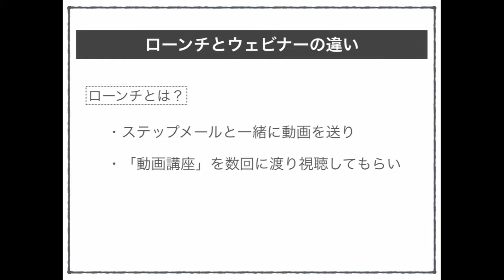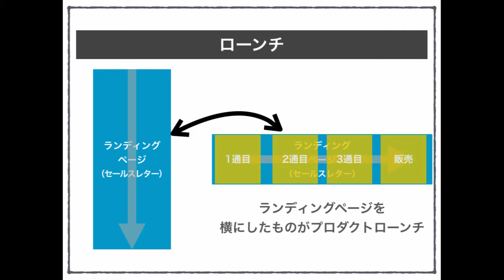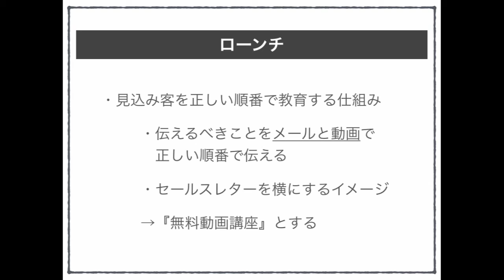プロダクトローンチとは何かを3つのポイントで理解しましょう